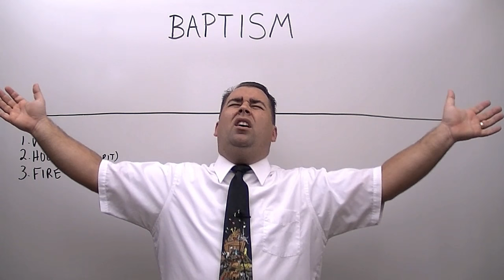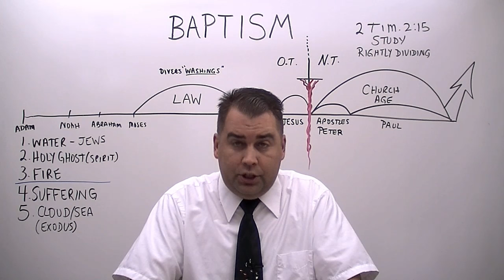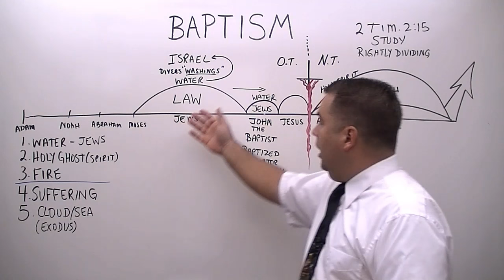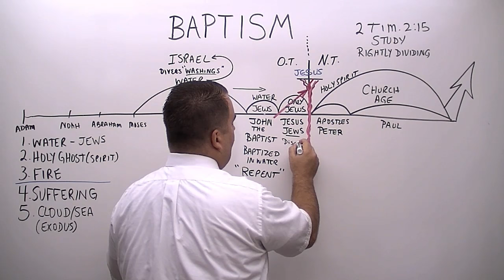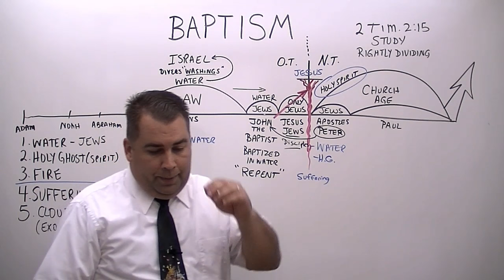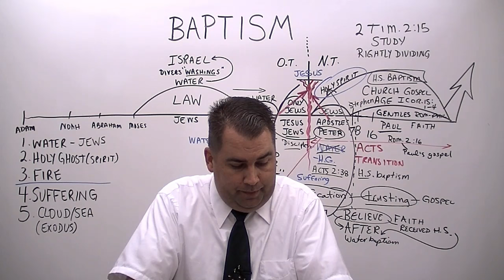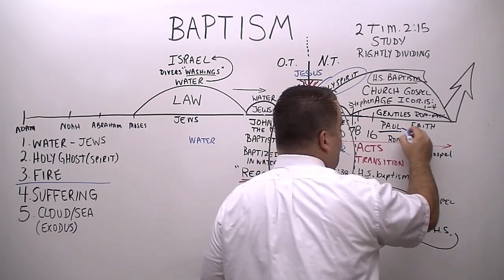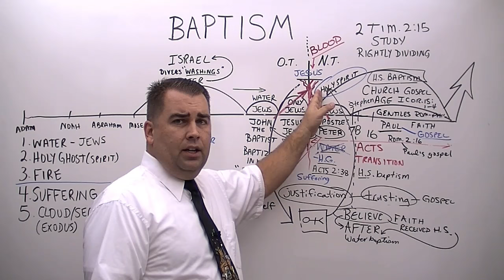Baptism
Sermon for Sunday, August 23, 2015. This is the forty-eight sermon preached in English on thecloudchurch.org. It was preached by Pastor/Missionary Evangelist Robert Breaker, who shows the various types of baptisms in the Bible, and proves that water baptism is not what saves us today, rather we are saved by the BLOOD of Jesus Christ!